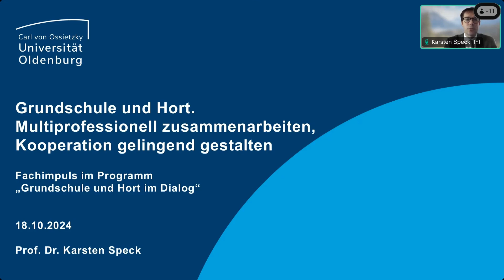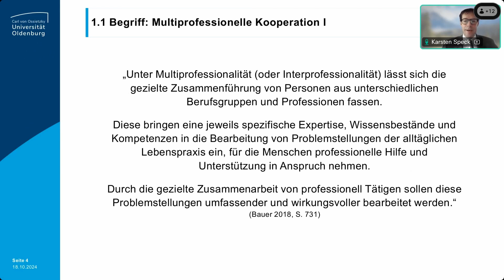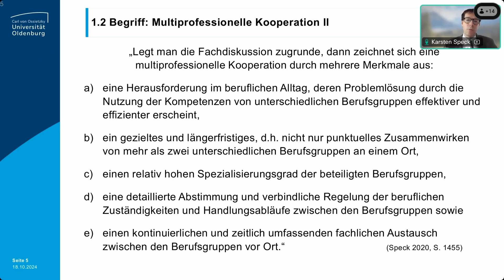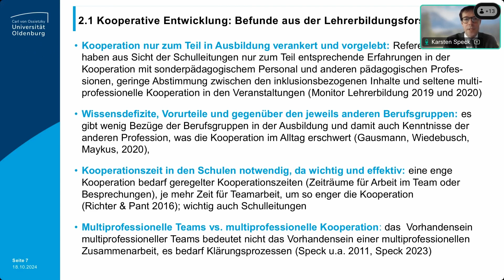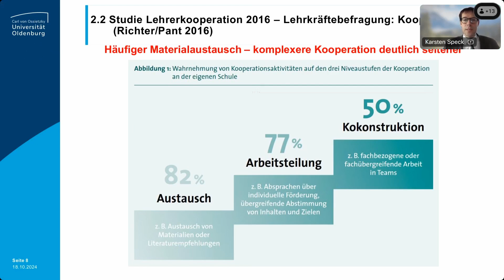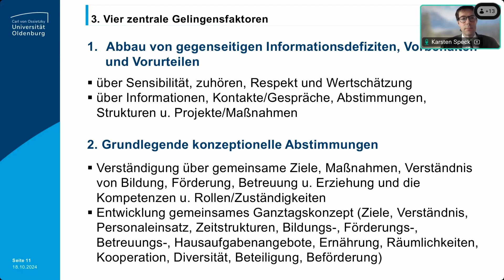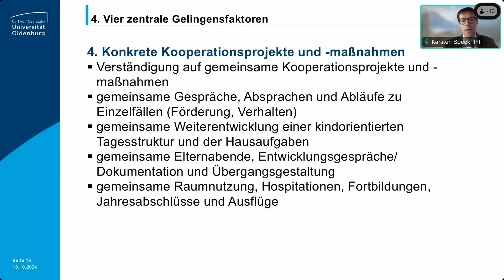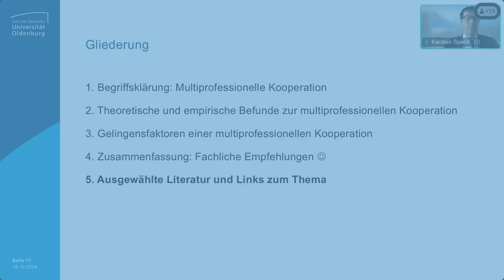3. Fachimpuls: "Multiprofessionell zusammenarbeiten: Kooperationen gelingend gestalten"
Dieser digitale Fachimpuls ist Teil einer Impulsreihe im Rahmen der fachlichen Begleitung pädagogischer Leitungs- und Fachkräfte des Programms „Grundschule und Hort im Dialog“ der Deutschen Kinder- und Jugendstiftung im Landesmodellprojekt „Kooperation Schule und Hort“ in Sachsen-Anhalt. 30 ausgewählte Einrichtungstandems aus Grundschulen und Horteinrichtungen werden in diesem Programm dabei unterstützt, ihre Kooperation mit einer Prozessbegleitung weiter auszubauen und zu stärken und damit eine gute ganztägige Bildung, Erziehung und Betreuung der Kinder zu gewährleisten.

Im 3. digitalen Fachimpuls richtet Prof. Dr. Karsten Speck von der Carl von Ossietzky Universität Oldenburg den Blick auf die Gelingensbedingungen einer multiprofessionellen Kooperation zwischen Grundschule und Hort, um diese erfolgreich gestalten zu können.
Unter dem Titel „Multiprofessionell zusammenarbeiten: Kooperationen gelingend gestalten“ gibt er zunächst eine theoretische Rahmung zur multiprofessionellen Kooperation, präsentiert ausgewählte empirische Befunde aus beiden Perspektiven und erläutert dann, was über die Gelingensbedingungen aufgrund dessen bekannt ist. Die abschließenden Empfehlungen mit der Kopfstandmethode sollen für die Fallstricke sensibilisieren.